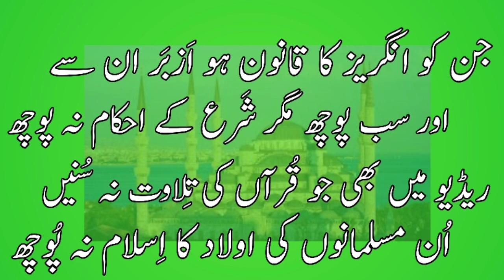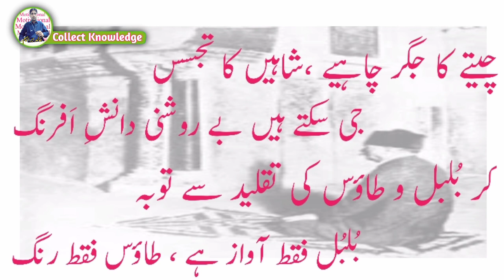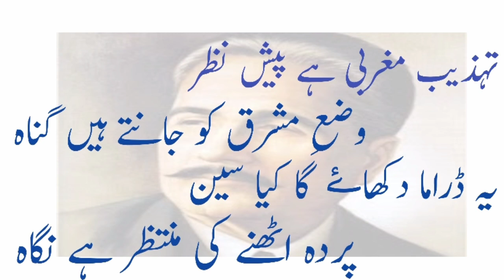Mirza Mahmood Sarhadi Poetry | Best Message For Youth | Radio | FM Radio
❤Assalam.o.Alaikum❤

  ❤Dear Viewers❤

This is a secial video for new generation.

this video is very knowledgeful and informative for youth.

                      ریڈیو

جن کو انگریز کا قانون ہو اَزبَر ان سے

اور سب پوچھ مگر شَرع کے احکام نہ پوچھ

ریڈیو میں بھی جو قُرآں کی تِلاوت نہ سُنیں

اُن مسلمانوں کی اولاد کا اِسلام نہ پُوچھ

                        Radio

Jin Ko Angreez Ka Qanoon Ho Azbar Un Say

Aur Sub Pouch Magar "Shara" Ke Ahkaam Na Pouch

Radio Mein Bhi Jo Qura'n Ki Tilawat Na Sunen

Un Musalmano'n Ki Olaad Ka "Islam" Na Pouch

Poet     :  Mirza Mahmood Sarhadi
Voice   :  Khalid Ibrahim

چیتے کا جگر چاہیے ،شاہیں کا تجسس

جی سکتے ہیں بے روشنی دانشِ اَفرنگ

کر بُلبل و طاؤس کی تقلید سے توبہ

بُلبُل فقط آواز ہے ، طاؤس فقط رنگ

علامہ اقبالؒ

تہذیب مغربی ہے پیش نظر

وضعِ مشرق کو جانتے ہیں گناہ

یہ ڈراما دکھاۓ گا کیا سین

پردہ اٹھنے کی منتظر ہے نگاہ

علامہ اقبالؒ